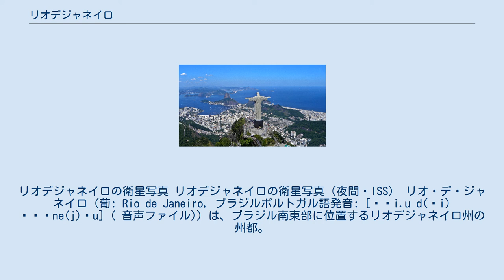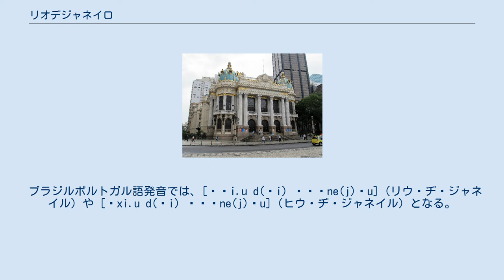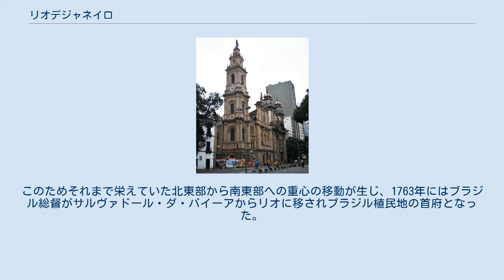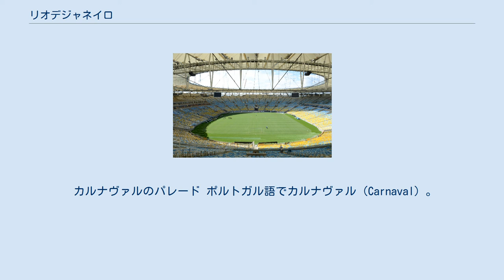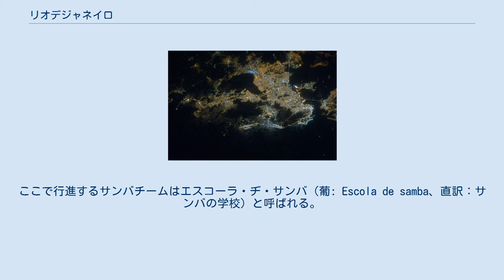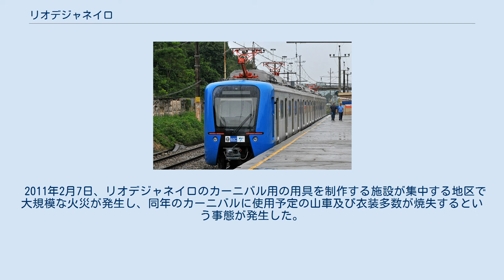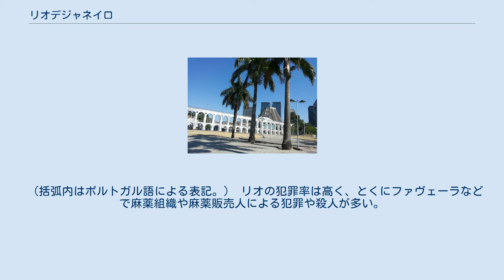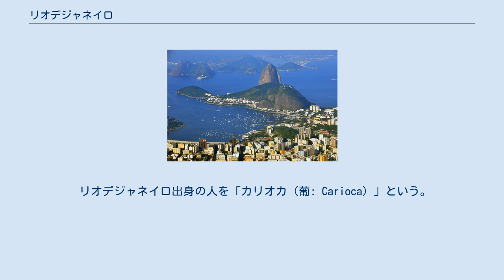リオデジャネイロ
リオデジャネイロの衛星写真 リオデジャネイロの衛星写真（夜間・ISS） リオ・デ・ジャネイロ（葡: Rio de Janeiro, ブラジルポルトガル語発音: [ˈʁi.u d(ʒi) ʒɐˈne(j)ɾu] ( 音声ファイル)）は、ブラジル南東部に位置するリオデジャネイロ州の州都。
略称はリオ（Rio）。
世界有数のメガシティであり、国内最大の観光都市である。
商工業が盛んであり、港湾都市としても知られる。
 人口は600万人を超え、サンパウロに次いでブラジル第2位にランクされる。
経済規模（域内総生産）でもサンパウロに次いで第2位にあり、アメリカのシンクタンクが公表したビジネス・人材・文化・政治などを対象とした総合的な世界都市ランキングにおいて、世界第56位、国内ではサンパウロに次ぐ第2位の都市と評価された。
都市周辺の美しい文化的景観は「リオデジャネイロ:山と海との間のカリオカの景観群」として、2012年に世界遺産リストに登録された。
 2016年には、南米大陸では初となる第31回夏季オリンピックの開催都市となった。
 "Rio de Janeiro"とはポルトガル語で「1月の川」という意味。
 ブラジルポルトガル語発音では、[ˈʁi.u d(ʒi) ʒɐˈne(j)ɾu]（リウ・ヂ・ジャネイル）や [ˈxi.u d(ʒi) ʒɐˈne(j)ɾu]（ヒウ・ヂ・ジャネイル）となる。
 一般的にポルトガル語で都市名を読み書きする場合は男性形・女性形の区別をつけないが、一般名詞と区別するためにリオ・デ・ジャネイロは必ず男性定冠詞"o"を付けた"o Rio de Janeiro"という男性形で呼ばれる。
ただし、長距離バスや航空機の行先表示などでは単純に「Rio」と略記されることもある。
 カーニバルで有名。
コパカバーナ、イパネマなどの世界的に有名な海岸を有し世界3大美港の一つに数えられる美しい都市である。
都市のGDPは2010億ドルであり世界第30位、南米ではサンパウロ、ブエノスアイレスに次ぎ第3位である。
 1960年にブラジリアに遷都するまではブラジルの首都であった。
また、1808年にナポレオンに本国領土を奪われたポルトガル王室が遷都してからブラジルが独立するまではポルトガルの首都であった。
また、中南米有数の貿易港でもあるためにブラジルの経済的な中心地でもあった。
近年は経済の中心地はサンパウロに移り、その地位が低下しているものの、依然として中南米有数の経済都市である。
また、ブラジルのみならず世界でも有数の観光地としても、ショーロ、ボサノヴァを生んだ音楽の都としても名高い。
 コルコバードからのリオデジャネイロのパノラマ 左にやや傾いた平行四辺形の形状を呈した大陸部とグアナバラ湾内に分布する島嶼部の2つからなり、東西の長さは約70km、南北は37kmにおよぶ。
公式的には全部で7つの大行政区と33の小地域、160の街区Bairroから構成されているが、街区の上位にある地区Distritoが存在しないのが特徴である。
慣用的には、セントロ、南部地域、北部地域、バラ・ダ・チジューカ地域、西部地域という区分がなされることが多い。
 1565年のリオデジャネイロの創設を描いた画 1502年1月にポルトガル人探検家ガスパール・デ・レモスたちがグアナバラ湾の湾口であるこの地に到達。
グアナバラ湾は湾口が狭まっているため大きな川であると誤認し、発見した月に因みポルトガル語で「一月の川」と命名した。
ポルトガル人たちは海岸に壁を白く塗った家を建てて住んだ。
先住民のトゥピ族は彼ら白人を「カリ・オカ」（トゥピー・グゥアラニー語で白い家の意味）と呼んだ。
それが現代語のカリオカ(en)の起源である。
1555年にフランスの植民地開拓者が南極フランス居留地をつくったが1567年にこれをポルトガル人は追い出し、18世紀までここに小さなコミュニティをつくっていた。
町の名は川（実は湾）の名の転用である。
 17世紀までのリオは、砂糖の栽培と製糖工場がある小さな港町にすぎなかった。
しかし18世紀前半に内陸のミナスジェライス州周辺で金鉱が発見された。
この金の集散地は、当初は金鉱発見者であるバンデイランテスたちの基地であるサンパウロであったが、1725年にリオとミナスジェライスを結ぶ新道が開通すると、距離的に近いリオがサンパウロに代わってミナスの金やダイアモンドの積出港とな...